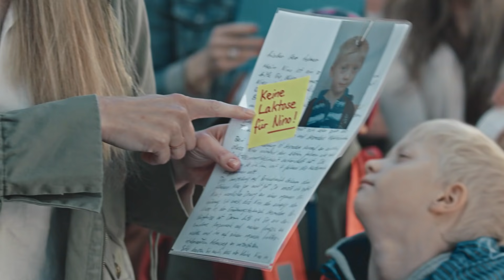Coop | Für mich und dich. Und Pascal. | 2019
Dass es nicht einfach ist als junger Kindergärtner alle Bedürfnisse der Kinder auf dem ersten gemeinsamen Waldspaziergang zu erfüllen, zeigt uns in diesem Video Kindergärtner Pascal. Insbesondere da sich Pascal von seiner besten Seite zeigen möchte und einen unvergesslichen Tag mit den Kindern erleben möchte, darf er sich nicht aus der Ruhe bringen lassen. Bei den unterschiedlichen Essgewohnheiten der Kinder merkt Pascal, dass dies eine Herausforderung wird. So wünscht sich Nino einen Laktose-freien Schoggi-Drink und Lara möchte Ihr Gluten-freies Brötli. Pascal merkt sich die Bedürfnisse der Kinder und findet sich bei Coop einwandfrei zurecht. Bei Coop gibt es nämlich nicht nur Produkte "für mich und dich", sondern auch "für mich und dich. Und Nino. Und Lara".
Und auch wenn aus dem Waldspaziergang durch den Fisch Bächlewald auf einmal eine Wanderung wird und die Kinder schon über müde Beine klagen, gibt es bei Coop genau das Richtige um die Batterien wieder aufzuladen. So entscheidet sich auch Pascal mit den Kindern nach der unerwartet langen Wanderung für einen Besuch im Coop. Denn bei einem Sortiment über 40'000 Produkten ist garantiert für jeden Etwas dabei.
Mit über 3'200 Miini-Region Produkten, über 1 000 italienischen Spezialitäten und über 500 Prix Garantie-Produkten ist bei Coop täglich für Vielfalt gesorgt.